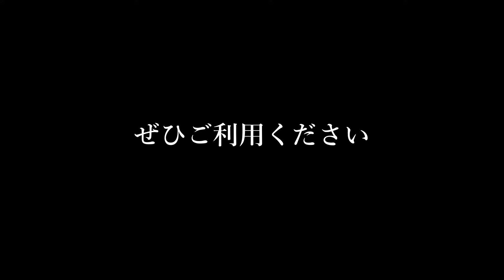【販売開始のお知らせ】Scheepjes CATONA常時販売開始!!🐑by KEITOYAさん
とうとう常時販売が開始になります。
先日のCATONA50総選挙で選ばれた10色と、デミコが選んだ5色という展開で販売されます。
動画内で、いったいどんな糸が売り出されるのか一緒に見ていきましょう。

【Scheepjes CATONA】
・CATONA50g/15色
・CATONA100g/3色
・販売開始日：2023年12月6日（水）15:00～

・5％OFF
・KEITOYAさんネットショップ全商品対象
・使用期間：販売開始～2023年12月9日（土）14:59まで
・お一人様一回まで

New！👉公開した作品の中で、Demicoオリジナルのデザインを使用した作品の販売は、ご遠慮いただくようよろしくお願いいたします。
まあ大したモノはありませんが、一応…ウフフ。